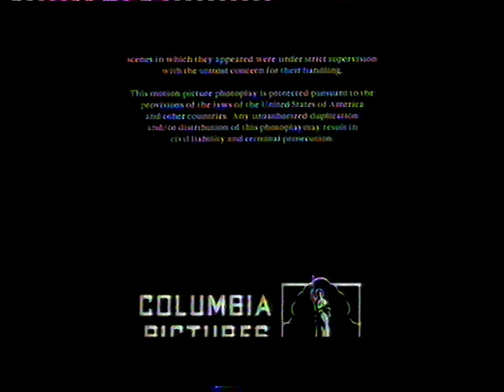Channel 4 Adverts (Early 2000s)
Commercial break during a screening of "Sense and Sensibility"